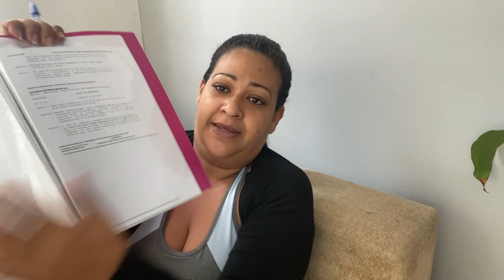Como resolvi fazer cirurgia bariátrica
Me sigam meu Instagram pessoal
Para me acompanhar